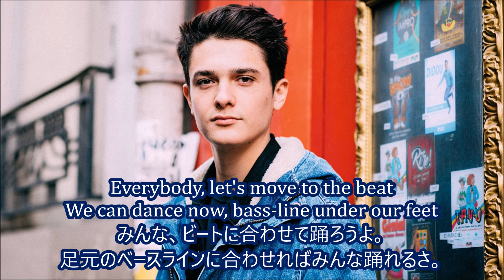洋楽 和訳 Kungs - Clap Your Hands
Kungs - Clap Your Hands

今回はKungsさんのClap Your Handsを訳させていただきました。

ダンスミュージックが好きでもある私なのですが
最近のダンスミュージックをランダムで流していると"kungs"という名前が！
2016年あたりによく聞いた名前なのですが、久しぶり見たな～と
懐かしく思うも、あの頃とちょっとスタイルは変わってる？

でもこれはこれですごく好きです！
歌詞としての意味はそんなに深くないものの、このノリは最高に良いですよね。

私も元々ダンスをやっていたのでビートが流れると体が動いてしまうタイプなのですが
そういう人にはおススメの1曲です。